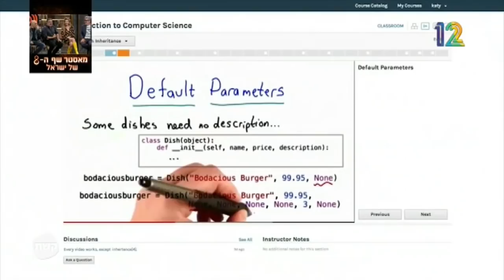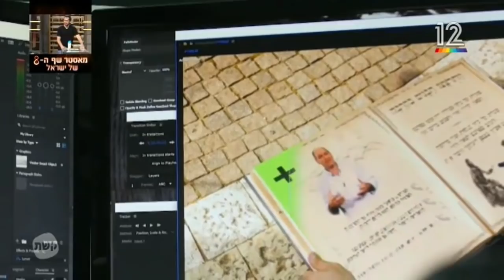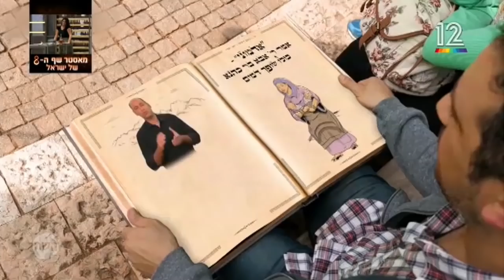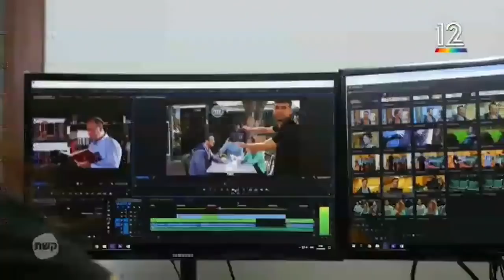אוניברסיטת בר-אילן: בין קמפוס הומה ללמידה מקוונת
איך מטפחים מרחב אקדמי שוקק ועתיר אינטראקציה אנושית בעידן של ביקוש גובר ללימודים מקוונים? אילו יתרונות וחסרונות גלומים בלמידה המקוונת ובזו הפרונטלית? כתבתו של דרור גלוברמן אודות אוניברסיטת בר-אילן בתפר שבין כיתות לימוד מלאות למגוון אדיר של קורסים מתוקשבים.

לכתבה התראיינו פרופ' יובל גרעיני, מוביל פרויקט פיתוח קורסים מקוונים וד"ר ארנון עצמון מהמחלקה לתלמוד ותושב"ע באוניברסיטת בר-אילן.

מתעניינים בלימודים לתואר ראשון, שני, או דוקטורט באוניברסיטת בר-אילן?